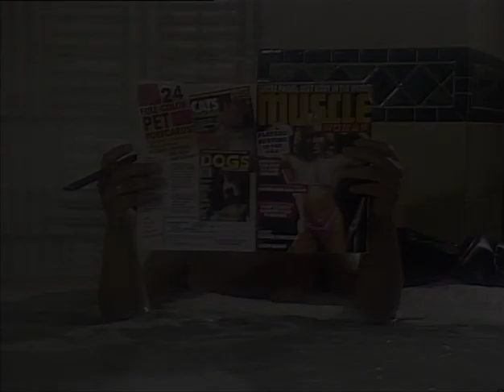Red Dwarf - Series 3 - Bodyswap - Unused Scene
An unused scene from Red Dwarf Series 3 episode, Bodyswap. Taken from the commercial 4-disc DVD Boxset, Red Dwarf, The Bodysnatcher Collection.